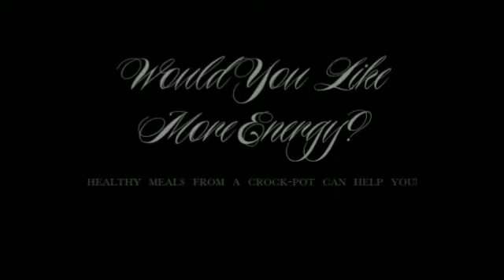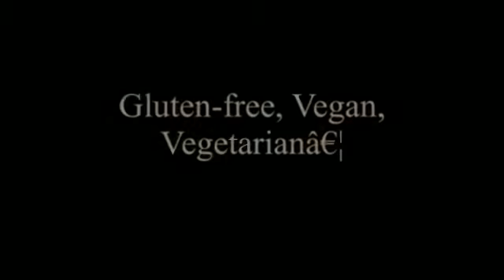best pea soup recipe